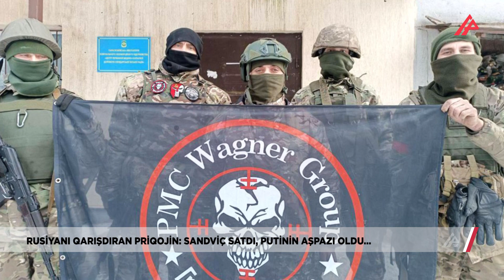Rusiyanı qarışdıran Priqojin kimdir? - APA TV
Bir zamanlar sandviç satıcısı, daha sonra qəfildən Putinin ən yaxın çevrəsinə daxil olan və bir vaxtlar “Putinin aşpazı” kimi qələmə verilən Yevgeni Priqojin bu gün Rusiya Ordusuna qarşı üsyana başlayıb.
Bəs rusiyalı biznesmen və oliqarx Yevgeni Priqojin kimdir?

 Rusiyadakı hazırkı böhranda aparıcı rol oynayan muzdlu “Vaqner” qrupu və onun qurucusu Yevgeni Priqojinin prezident Putini devirməyə çalışması ilə bağlı iddialar aylardır dünya gündəmini zəbt edir. Bir çox hərbi analitiklərin proqnozlaşdırdığı kimi, Ukrayna müharibəsində fəal rol oynayan "Vaqner" muzdlu qruplaşması ilə Kreml administrasiyası arasında əlaqələr ötən gecə pozulub.

"Vaqner" PMC kimi təqdim edilən qrup Rusiyanın hərbiləşdirilmiş təşkilatıdır. İlk dəfə 2014-cü ildə Krım böhranında adını eşitdirən qrup 2018-ci ildə də Liviyadakı qarşıdurmalarda fəaliyyətini davam etdirib. Keçən il fevralın 24-də başlayan Ukrayna müharibəsinin ön cəbhəsində olan qrup “Putinin şəxsi ordusu” kimi tanınırdı. Lakin Priqojinin Rusiya ordusunu hədəf alan sözləri ilə son zamanlar vəziyyəti dəyişib.

Əvvəlcə cəmi 1000 nəfəri işə götürən "Vaqner" 2017-ci ilin avqustunda bu rəqəmi 5000-ə, 2017-ci ilin dekabrında isə 6000-ə çatdırıb. Bu gün qruplaşmanın təxminən 25.000 əsgəri olduğu güman edilir.

1961-ci ildə St. Sankt-Peterburqda anadan olan Yevgeni Priqojinin anası xəstəxanada işləyib, atası isə o, gənc olanda dünyasını dəyişib. Priqojin məktəbi bitirdikdən sonra bir qrup cinayətkarla sıx əlaqələr qurub. 1979-cu ildə hələ 18 yaşında olarkən oğurluqda günahlandırılıb. Lakin 2,5 illik həbs cəzasının icrası təxirə salınıb. İki ildən sonra yenə oğurluq və soyğunçuluq ittihamı ilə 13 il həbs cəzasına məhkum edilib və 9 il dəmir barmaqlıqlar arxasında qalıb. Həbsdən çıxandan sonra sosiska satışına başlayan "Vaqner"in şefi qısa müddətdə biznesini genişləndirib. Cəmi bir neçə il ərzində o, dəbdəbəli restoranların sahibi olub və Rusiyanın zəngin və elit dairələri ilə sıx əlaqələr qurub.

Rusiya prezidenti Putin Priqojinin dəbdəbəli restoranlarında, xüsusilə xaricdən gələn xarici qonaqları qəbul etməyə başlayıb. İkisi arasındakı münasibət qısa müddətdə inkişaf edib. Çox keçmədən Priqojin Rusiya hökuməti ilə müqavilələr imzalayıb və "Catering" şirkəti ilə Kremlə xidmət etməyə başlayıb.

Bu dövrdə 'Putinin aşpazı' titulunu qazanan Priqojin, Rusiyanı Krımı ilhaq etməsi ilə qida sənayesindən çox fərqli bir sahəyə yönəlib. Priqojinin nasist Almaniyasından ilhamlanaraq qurduğu iddia edilən "Vaqner" qrupunun Suriya və Malidəki qarşıdurmalarda fəal rol aldığı, hətta ABŞ seçkilərinə müdaxilə etdiyi düşünülür.